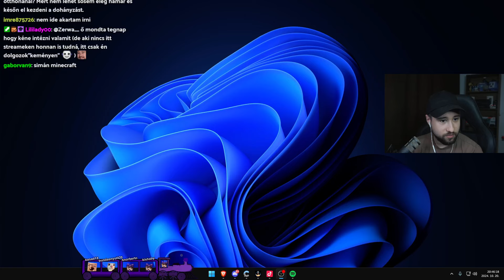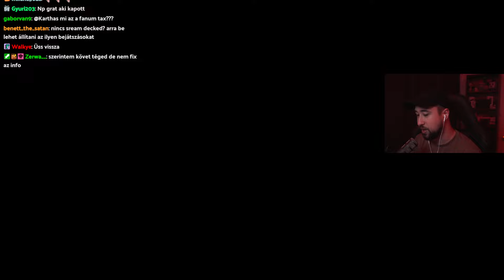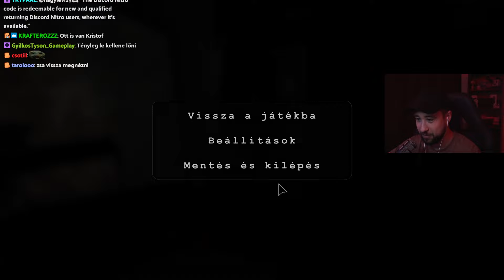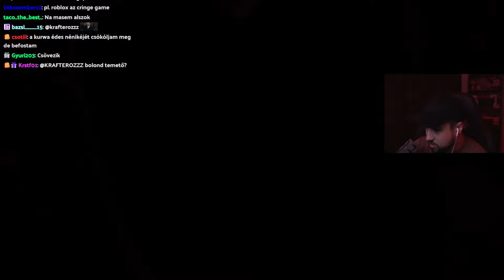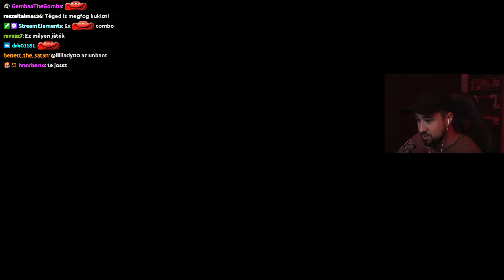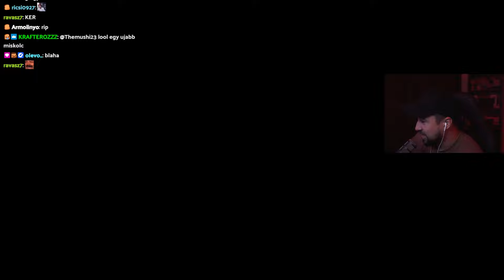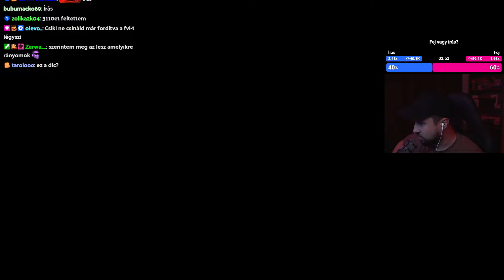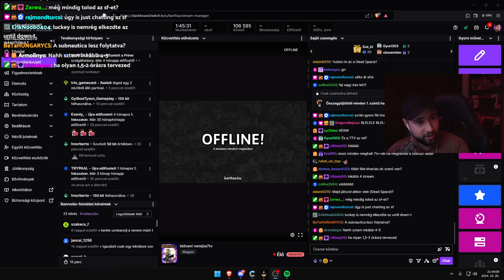UNDORÍTÓ EGY FÉTISED VAN! 😰 | Outlast: Whistleblower #2 (BEFEJEZÉS)